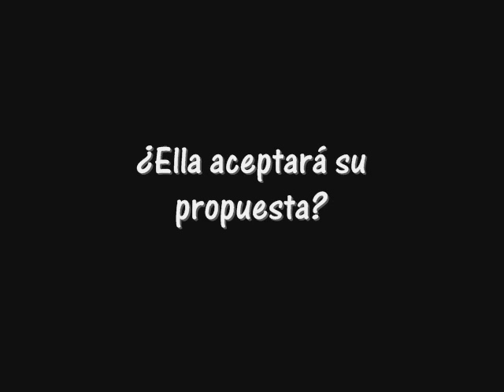Dulce Paraiso Trailer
foronovela